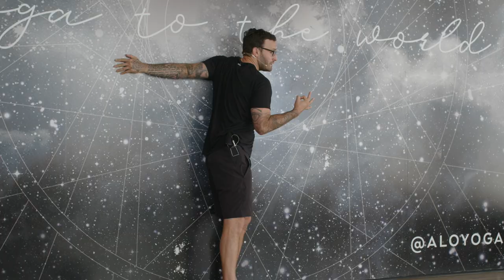Vinyasa Flow with Calvin Corzine - Free Full-Length Yoga Class in Celebration of Pride Month 🏳️‍🌈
Ease into your body in this well-rounded, feel-good flow. You’ll tap into center with an emphasis on stability and precise movement on the mat.